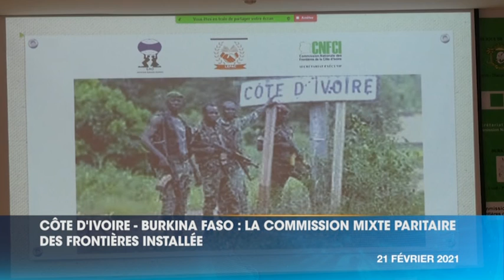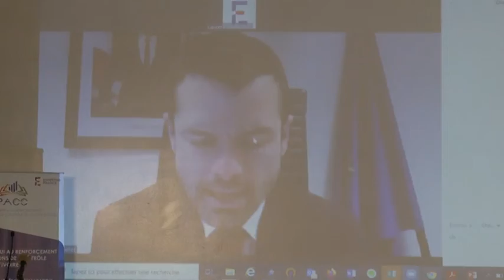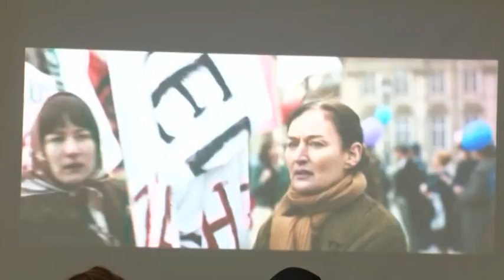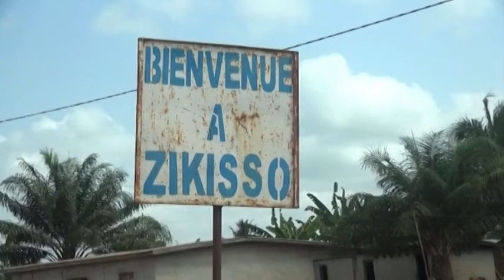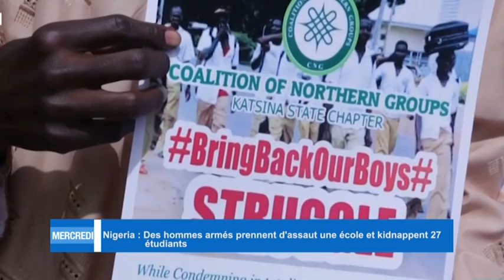Le 23 Heures de RTI 1 du 21 février 2021 par Abdoulaye Koné